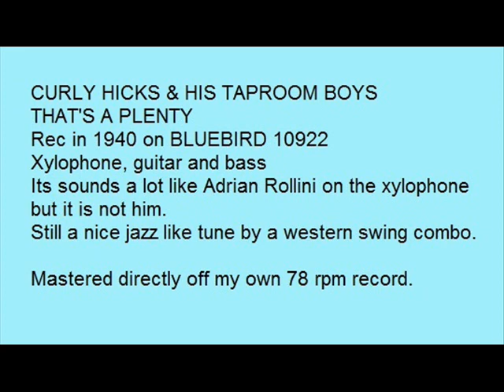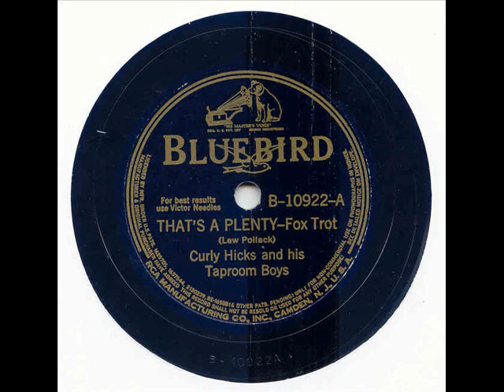THAT'S A PLENTY CURLY HICKS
CURLY HICKS & HIS TAPROOM BOYS do THAT'S-A-PLENTY on a 1940 Bluebird No.10922. Nice jazz number with xylophone, guitar and bass.